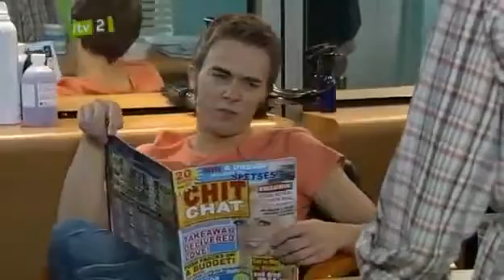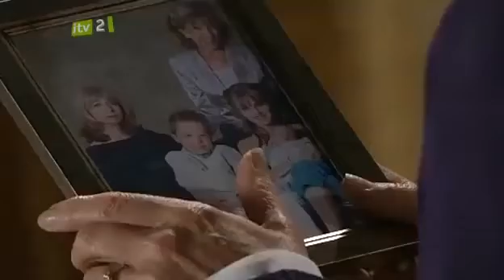Corrie 2010 Gail Platt Prison Storyline Part 2